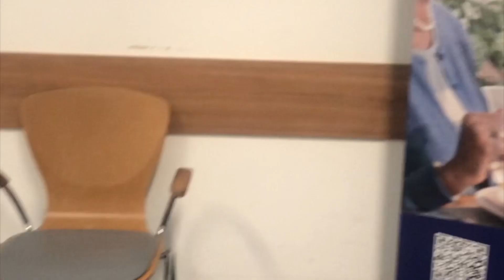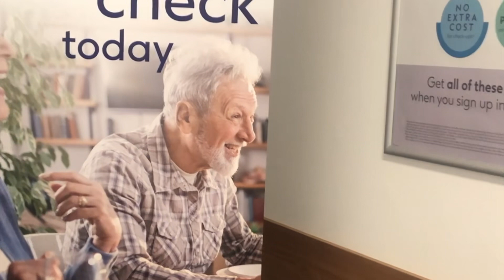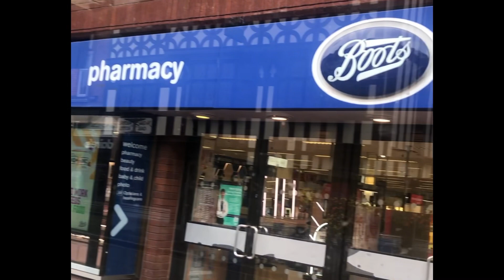യുകെയിലെ കുട്ടികളുടെ eye test എങ്ങനെ ആണ് free ആണോ അല്ലയോ. ..informative video@muthusstars